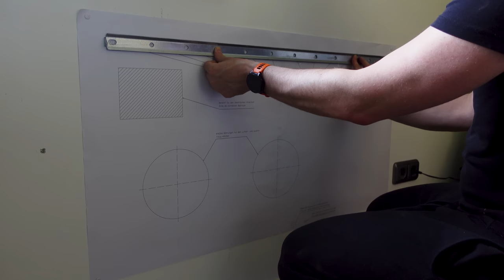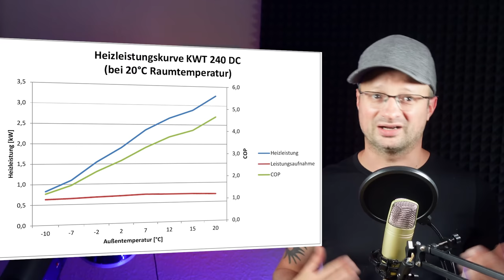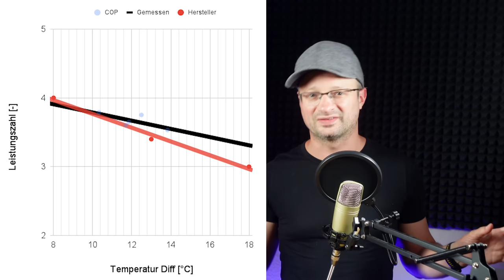Klimagerät (auch zum HEIZEN) ohne Kältemittelleitungen!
Echt spannende Heizungs-  bzw. Kühllösung für Zuhause.
Das Gewinnspiel von Remko, hier kann man so ein Gerät gewinnen:
INFO: Ich persönlich habe nichts mit dem Gewinnspiel zu tun oder profitiere in irgendeiner Weise davon.

12V,24V48V Laderegler (einfach aber funktioniert gut, Kühlung nachrüsten!)
4s LiFePo4 BMS (verwende ich selbst)

Hier hab ich meine Klimaanlagen gekauft, alle Shops waren in Ordnung:
ShopClima.it

~▬▬▬▬▬▬ Bilderquellen ▬▬▬▬▬~

00:00 Worum gehts?
01:06 Aufbau und Anschluss
02:40 Wirkungsgrade
05:37 Innenleben und Wärmebild
06:49 Lautstärke
09:04 Vergleich
13:22 Fazit